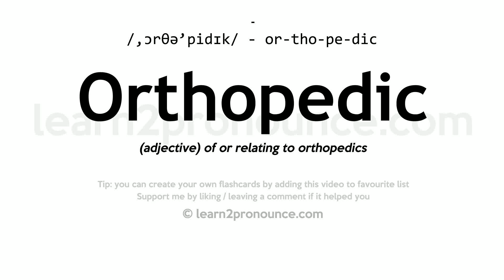Pronunciation of Orthopedic | Definition of Orthopedic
Orthopedic pronunciation | How to pronounce Orthopedic in English?
/,ɔːrθə`piːdɪk/
Meaning of Orthopedic | What is Orthopedic?
(adjective) of or relating to orthopedics
What is Orthopedic | Orthopedic meaning and definition?